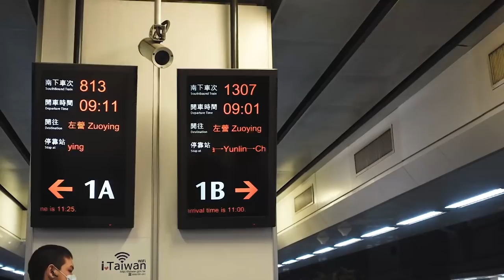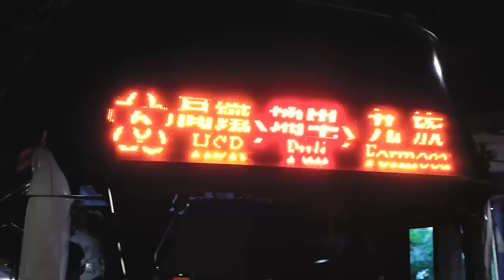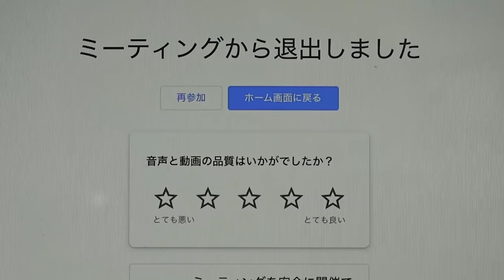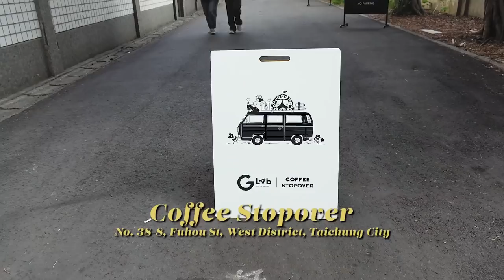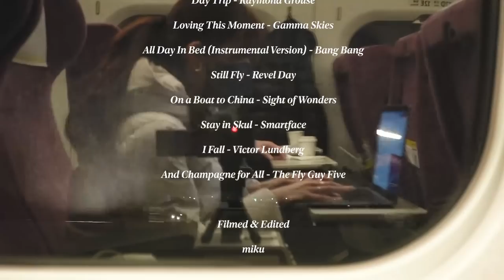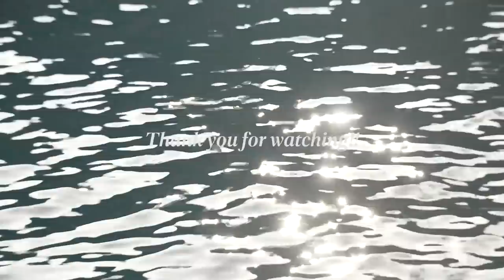【trip vlog】１泊２日の小旅行🚃 台湾絶景スポット📍日月潭に行ってきました！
📖初著書『幸運は大胆な人が好き( 私らしい夢の見つけ方・育て方 / FORTUNE FAVORS THE BOLD )』が全国書店にて発売中！
ご購入はこちらから↓